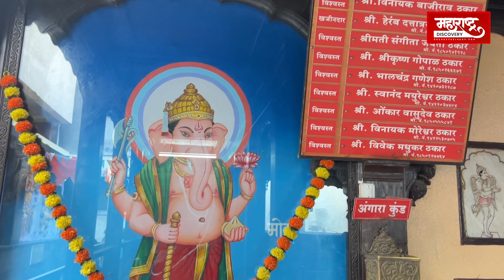कसबा गणपती मंदिराचा इतिहास I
कसबा गणपती हे पुण्याचं ग्रामदैवत. या गणपतीची मूर्ती स्वयंभू असून मूळची ती तांदळा एवढी होती. आता शेंदूर लेपल्यामुळे ती सुमारे साडेतीन फूट उंचीची झाली आहे.
कसबा गणपतीच्या सार्वजनिक गणेशोत्सवाला १८९३ साली सुरुवात झाली. या गणपतीपासून पुण्याच्या विसर्जन मिरवणुकीला प्रारंभ होत असतो.